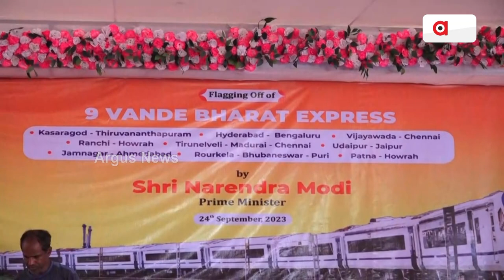Second Vande Bharat Express Inaugural Run Starts In Talcher Railway Station